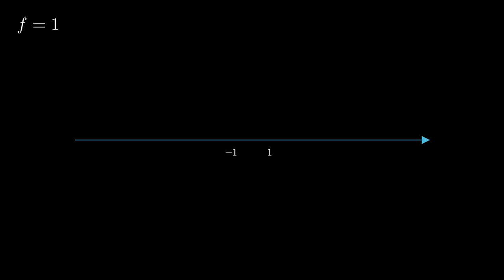Image created by converging lens and diverging lens properties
This video was made with manimce.